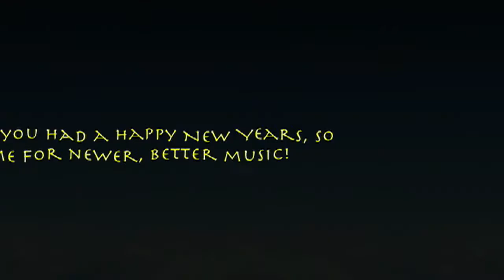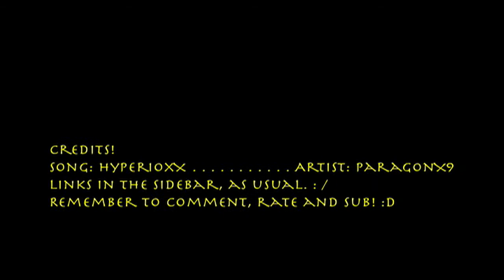ParagonX9- HyperioxX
Song Name: HyperioxX

Artist's Name: ParagonX9